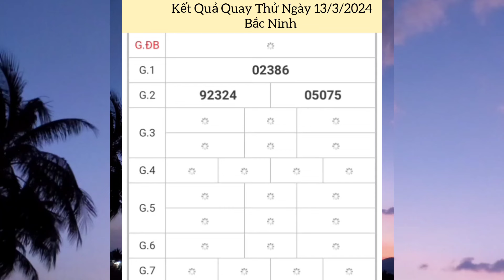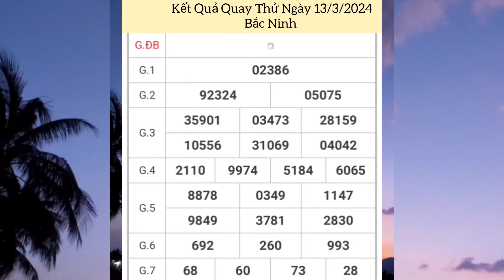Quay Thử Xổ Số Miền Bắc | Bắc Ninh | Ngày 13/3/2024